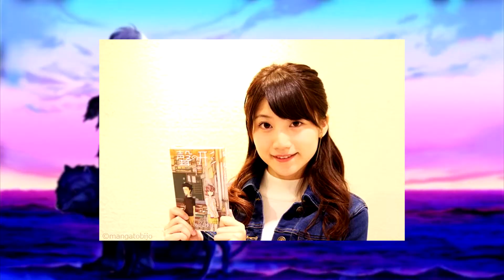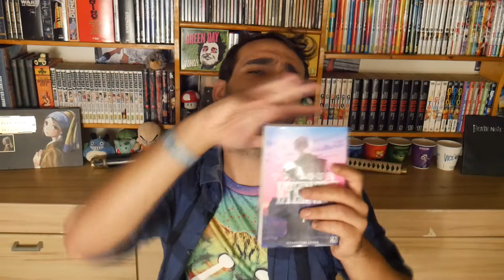To Your Eternity - 1er Tome (À voir ?)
écrit, tourné et monté par Blaisy

Crédits vidéo :

Maskey – La recette